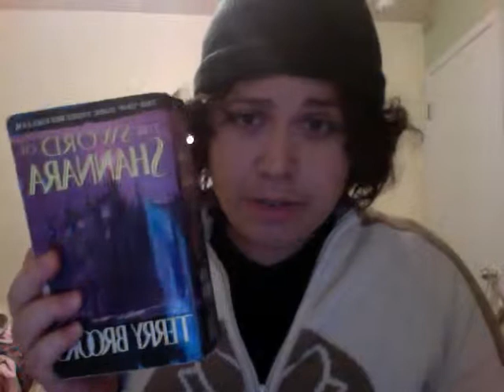Reading Time #1: The Sword of Shannara by Terry Brooks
This is the 1st video in a series called, Reading Time. I read the 1st paragraph of chapter 7 in The Sword of Shannara by Terry Brooks. Love his books.